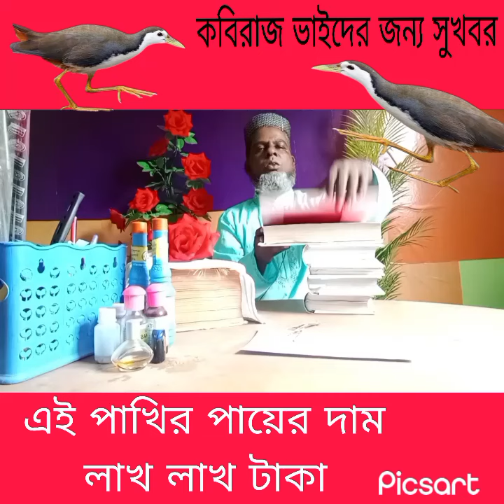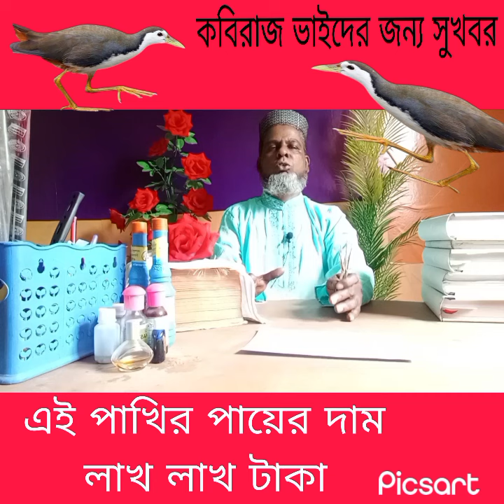ডাউক পাখির পায়ের দাম লাখ লাখ টাকাটোটকা